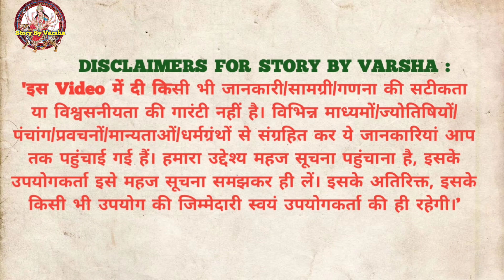गंगा दशहरा कब है 2024 | Ganga dashara kab hai 2024 | गंगा दशहरे का महत्व क्या है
गंगा दशहरा कब और कैसे मनाए? जानिए शुभ संयोग और चमत्कारी उपाय।

Ganga Dussehra Kitni Tarikh Ko Hai 2024 | Ganga Dussehra 2024 Date | गंगा दशहरा 15 या 16 जून 2024